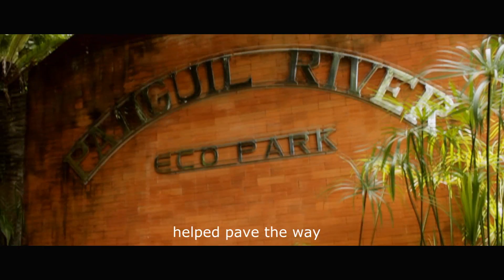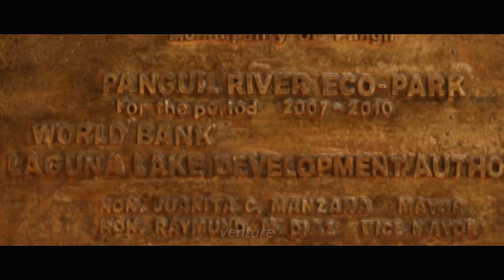Panguil River Eco Park History | Feel the Thrill Pangil!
COM101 - A97's short documentary focusing on the history of the establishment of the Panguil River Eco Park.

Special thanks to all the men and women of the Panguil River Eco Park who made this video possible.

Paps-Ed Productions

Edmund Dela Cruz
Karl Dela Cruz
Vince Lat
Reese Macalma
Clint Soriano
Moises Villasenor